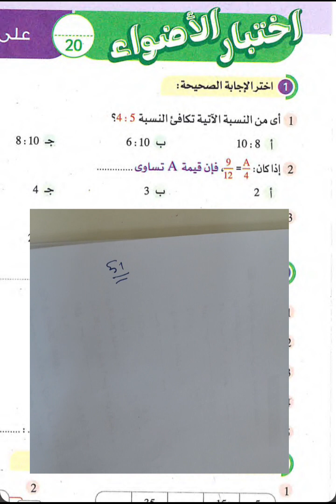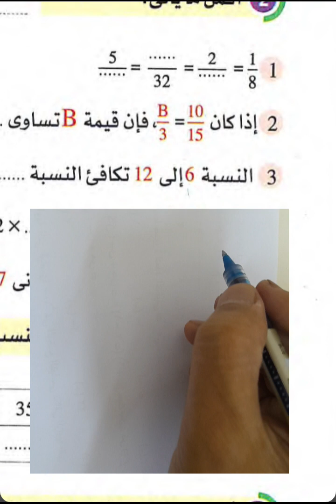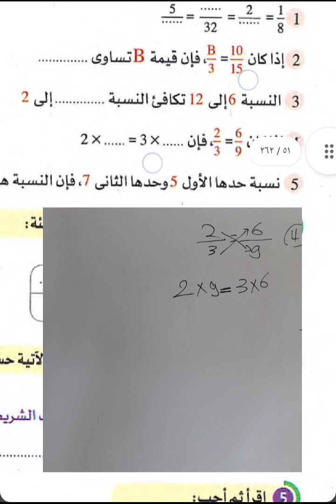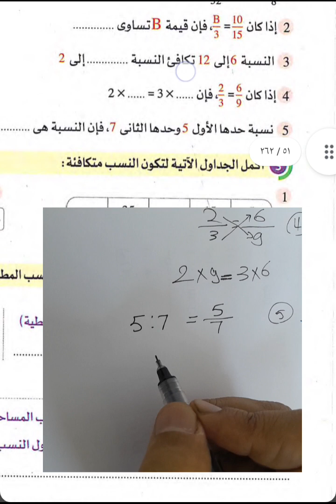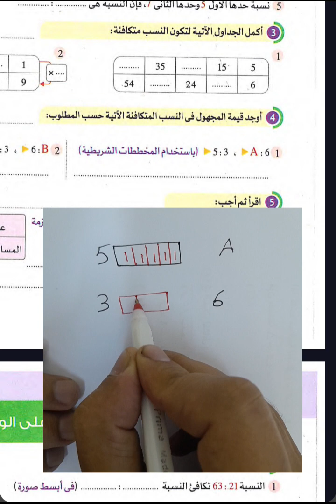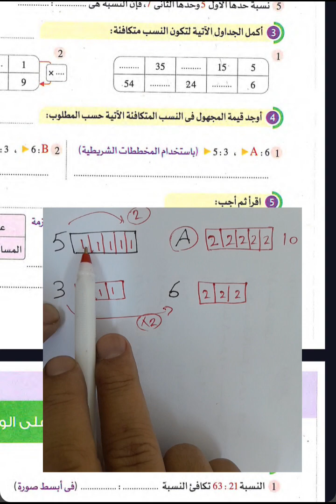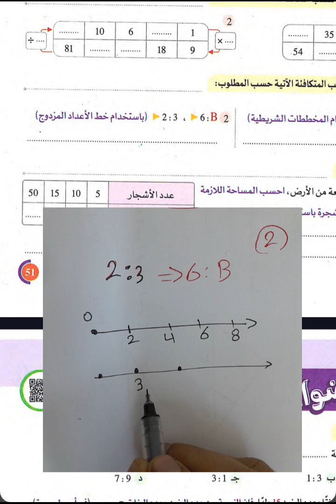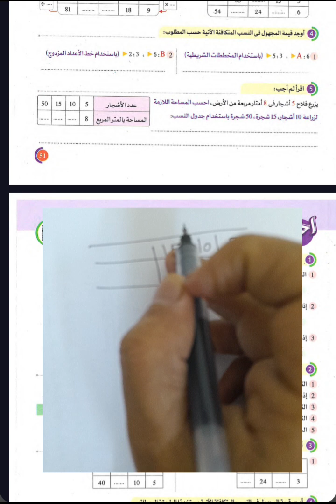الوحده التاسعة l إختبارالاضواء على المفهوم الثاني صفحه 51 l رياضيات الصف السادس الابتدائي 2024ترم2#